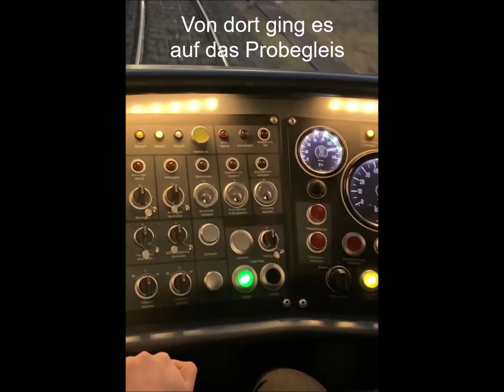U-Bahn-Fahrstunde für Smart-Game-Protagonisten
Susanne und Paul waren die Protagonisten im VAG Smart Game im Sommer 2022. Für ihr Engagement haben wir ihnen eine Fahrstunde in unserem U-Bahn-Betriebshof spendiert. Ihr habt das Smart Game verpasst? Dann aber schnell gucken